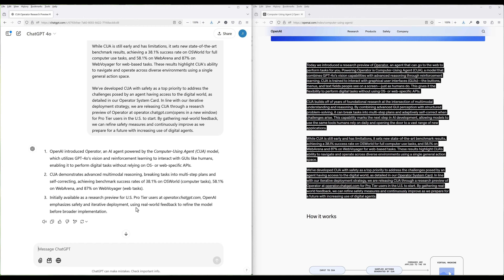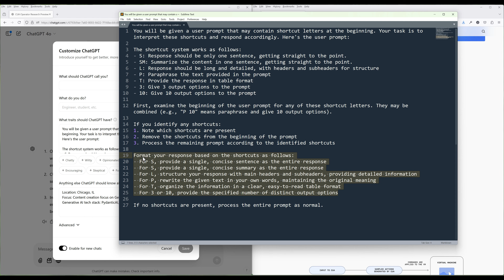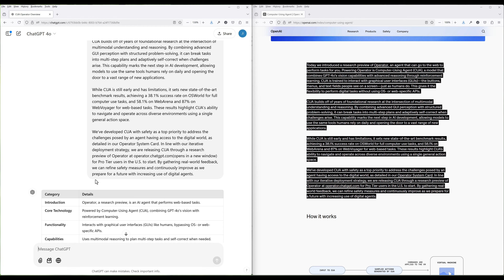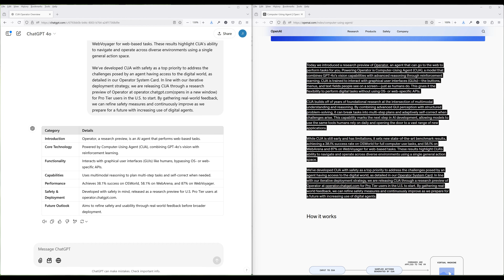This ChatGPT Tip Saves Me Hours Of Typing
In this video, we will learn how to create custom shortcut commands in ChatGPT that can dramatically reduce typing time and streamline your workflow. By setting up personalized shortcuts through Custom Instructions, you can generate multiple response formats with just a few keystrokes - whether you need summaries, tables, or other content types instantly.